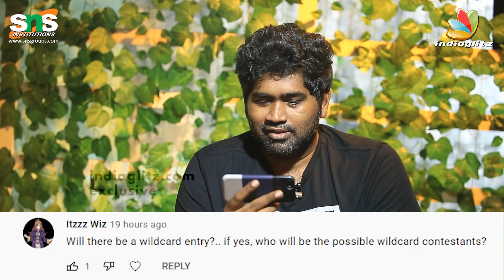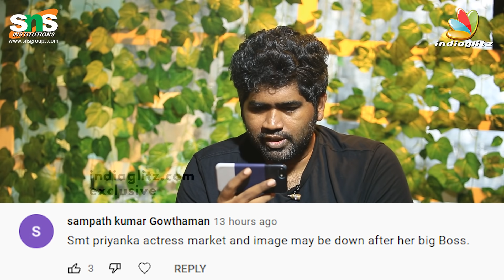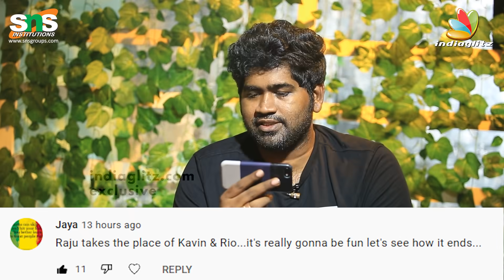Bigg Boss 5 Raju செய்தது சரியா ? - Milla & Joe Michael | VJ Abishek, Madhumitha | BB5 Review Day 2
Raju செய்தது சரியா ? தவறா? Milla & Joe Michael | VJ Abishek, Madhumitha, Chinna Ponnu | Bigg Boss 5 Review | Day 2

1st Indian Institution to implement Design Thinking Framework.

24 years of service in Education. “Redesign common mind and business towards Excellence”

Curriculum based on Industrial Trends (Industry 4.0) and Career oriented

250+ companies - 1700 placement and still counts & Produced 100+ Entrepreneurs

For a student to succeed, 5 elements of education needed – SNS implements via 5 Pillar approach

Spine – The Student Talent & Activity Centre.

Holds NIRF, ATAL Innovation ARIIA, and Rated AAA+ in Career360, AICTE – CII Platinum ranking with NBA and NAAC A+ Accreditation.

SNS Institutions identifies passion inside every individual and groom them towards excellence via DT, 5 pillars, and spine

SNS iHub, an active innovative centre that works in solving industrial problem using Innovation Technologies (AR/VR, AI &ML, IoT, Robotics & 3D printing).

With international School, Engineering, Arts & Science, Pharmacy, Allied health science, Nursing & Physiotherapy Colleges.